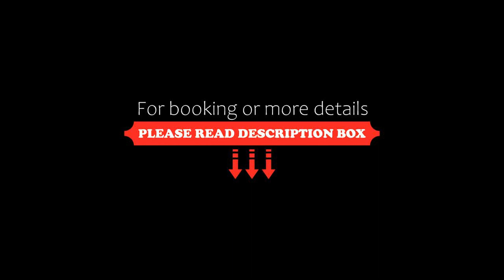Lakeshore Hotel Yilan, Yilan City, Taiwan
About Property:
Lakeshore Hotel Yilan is situated in Yilan City, 6.8 km from Luodong Railway Station and 14 km from Jiaoxi Railway Station. Among the facilities of this property are a restaurant, a 24-hour front desk and a concierge service, along with free WiFi throughout the property. The hotel has family rooms.
The rooms are fitted with air conditioning, a flat-screen TV with cable channels, a fridge, a kettle, a bidet, slippers and a desk. All units have a private bathroom,...
Property Type: Hotel
Address: No. 135, Kaixuan Road, 26060 Yilan City, Taiwan
Searching For
1. Lakeshore Hotel Yilan - Yilan City - Taiwan
2. Lakeshore Hotel Yilan - Yilan City - Taiwan Address
3. Lakeshore Hotel Yilan - Yilan City - Taiwan Rooms
4. Lakeshore Hotel Yilan - Yilan City - Taiwan Amenities
5. Lakeshore Hotel Yilan - Yilan City - Taiwan Offers and Deals
Audio Credit:
Track Title: Subway Dreams
Artist: Dan Henig